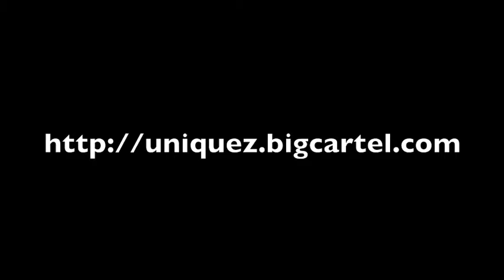[Unique'z] Nightmare Before Christmas Heels(Jack Skellington)